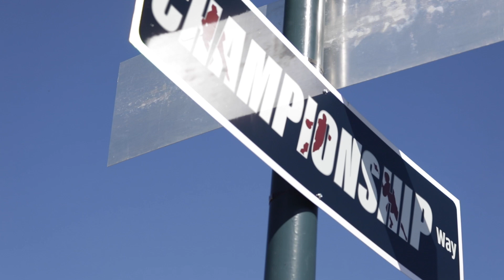Denver renames street near Ball Arena, 'Championship Way'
Mayor Mike Johnston, Denver City Councilmember Chris Hinds and more unveiled new signage designating the Northeast intersection of Wewatta and Speer as 'Championship Way.' Originally, longtime resident John Robinson reached out to Chris Hinds after realizing that professional teams in Ball Arena had won three championships in the past few years and Hinds was quickly on board.